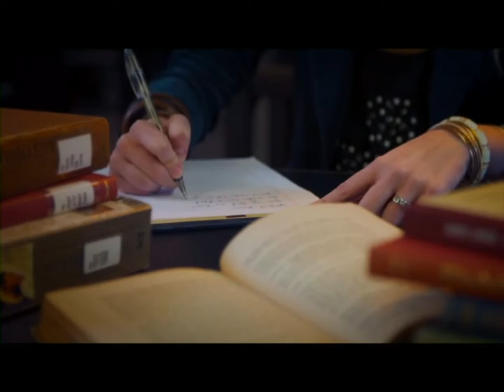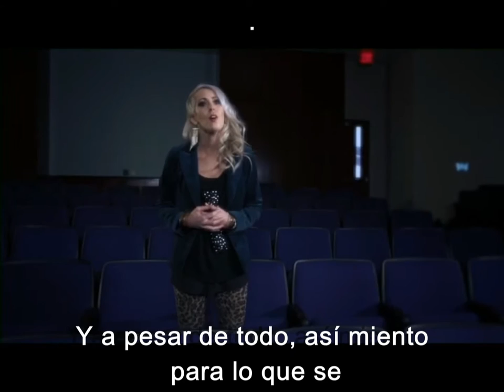Tricia Brock What I Know